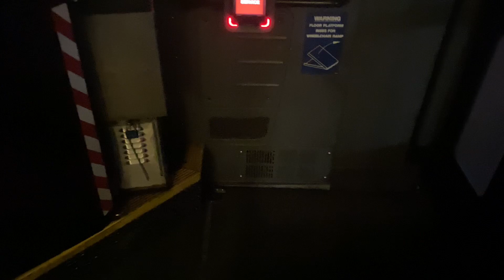MTA MaBSTOA: 2009-10 Orion VII Next Generation Hybrid #4668 on the M2 @ Adam C Powell Bl & 141 St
I actually decided to upload this so I can just add onto the compilation of M2 videos. Expect more videos of non M2 shit in the future ofc.

Taken on January 1st 2023.